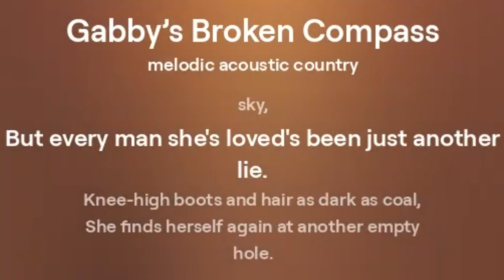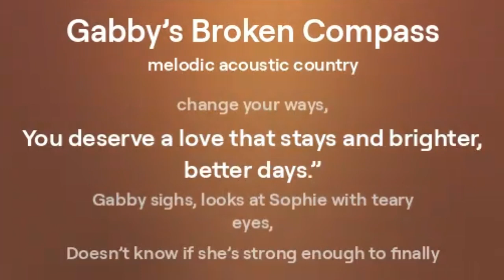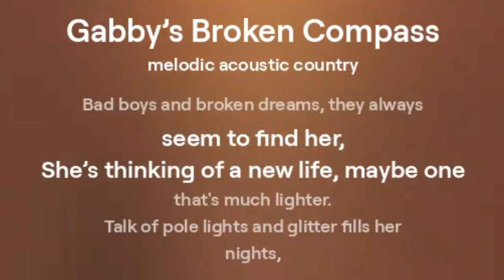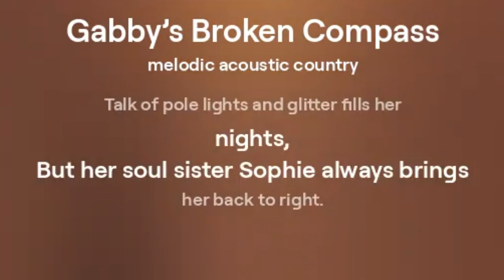Gabby’s Broken Compass